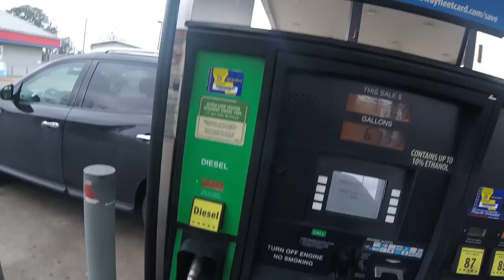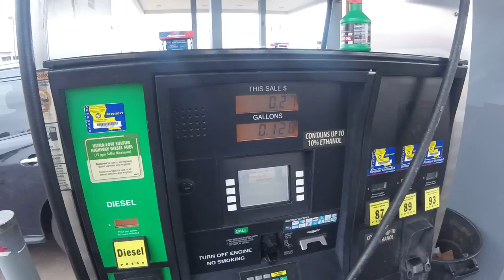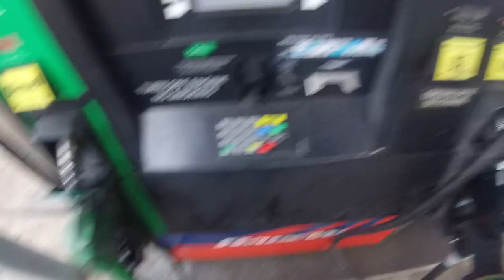Passing by The Cops on Motor-Bike Subscribe and Turn Notifications on Please